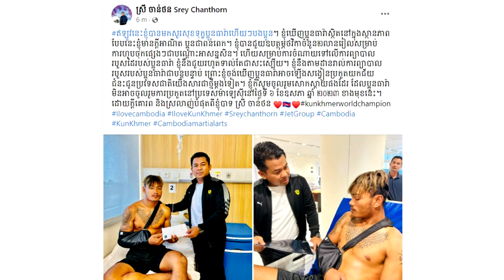សោកស្ដាយ! កីឡាករប្រដាល់ ធឿន ធារ៉ា ខកខានចូលរួមក្នុងការប្រកួតនៅប្រទេសម៉ាឡេស៊ី ព្រោះតែរបួសដៃ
សូមអធ្យាស្រ័យ

ចំពោះការមិនបានតប ខំមិនបានគ្រប់គ្នា

Ms Socheata